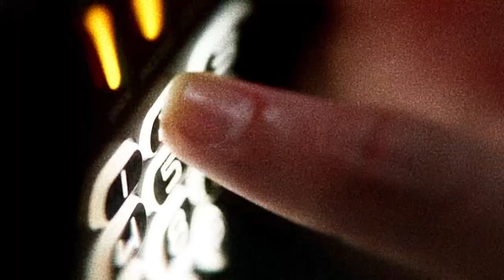La Brea Eoin Macken Says Season 3 Is Building Towards a "Nutty" and "Awesome" Series Finale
In the beginning, the cosmos unfolded with galaxies, stars, and the promise of the unknown. On Earth, microscopic life marked the start, paving the way for the rich tapestry of biodiversity we witness today. Over eons, evolution sculpted our planet, creating intricate ecosystems and diverse landscapes.

As civilizations blossomed, humans embarked on a journey of exploration and creativity. From the earliest cultures to modern societies, each era contributed to the unfolding narrative of humanity. Myths, discoveries, and innovations became chapters in our collective story, revealing the resilience and adaptability of the human spirit.

In every moment, from ancient times to the present, the world has been a canvas waiting for the brushstrokes of human experience, curiosity, and imagination. Our ongoing journey continues to shape the evolving story of existence, with each chapter adding depth to the intricate narrative of life.